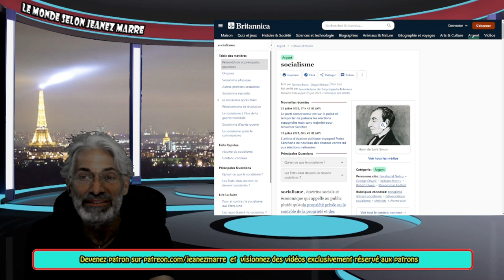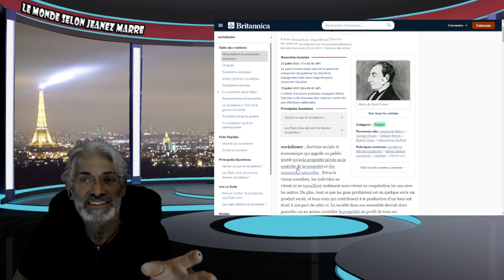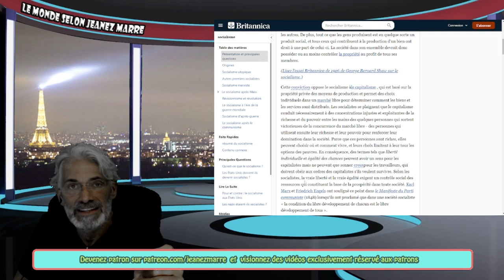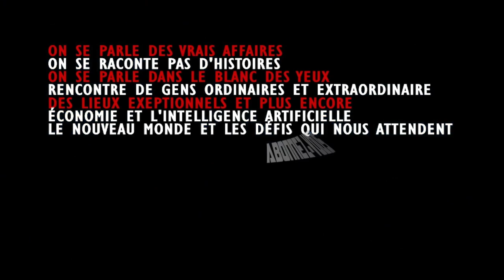ALERTE; MÉFIEZ VOUS DES FAUX LEADERS, DES FAUX PROPHÈTES !